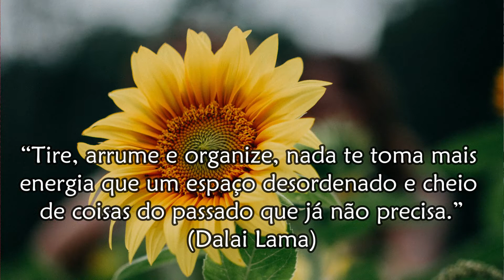ESSA CHAVE VAI TRANSFORMAR SUA VIDA | Simples mas poderosa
Neste vídeo falo sobre uma chave simples, porém poderosa, para você conseguir transformar sua vida.. É uma chave simples sim, mas não se engane, porque  sua dedicação para colocar em prática o que ensino neste vídeo é fundamental para você ter sucesso em transformar sua vida.

Muitas vezes queremos fórmulas mágicas para mudarmos nossa vida; e apesar de toda mudança estar em nós,  de toda mudança só depender de nossas escolhas, nada nos impede de usarmos  ferramentas poderosas para nos ajudar nesta transformação.

Que a sua vida seja leve, saudável e feliz!
Assim é!  🌻

Fonte música usada:
Biblioteca de audio Youtube Studio Crushin - Audionautix

Crushin de Audionautix é licenciada de acordo com a licença Atribuição 4.0 da Creative Commons.

arthouse-studio/pexels-andrea-piacquadio/pexels-engin-akyurt/pexels-keira-burton/pexels-kindel/pexels-liza-summer/pexels-max-andrey/oleksandr